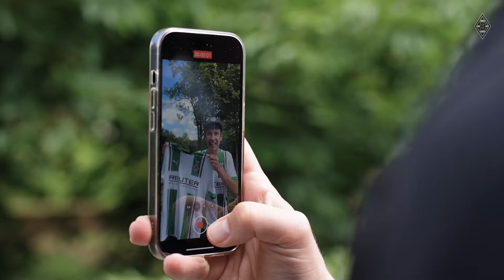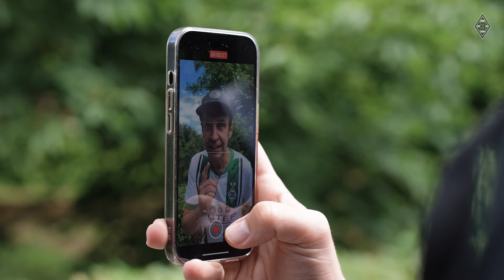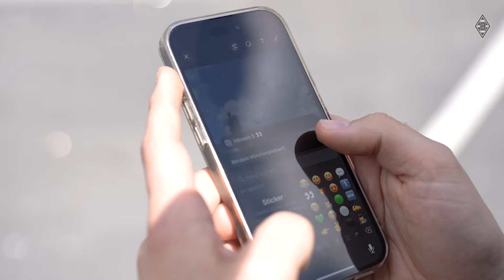Mit Verfolgungsjagd 👀 Wer schnappt sich die neuen Trikots? 🤔| Die große Borussia Trikotjagd!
Die neuen Trikots sind da und wir haben welche versteckt! 🎉 Begleite Knippi auf seiner aufregenden Trikotjagd durch die Stadt! Ihr habt noch keines? Sichert euch jetzt euer neues Borussia-Trikot! 💚